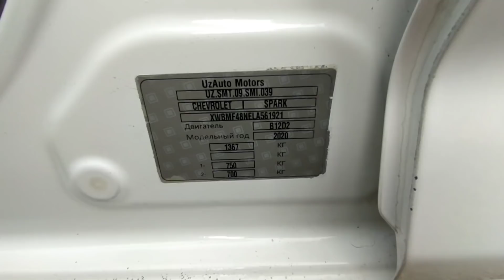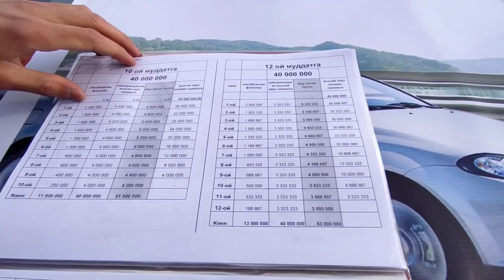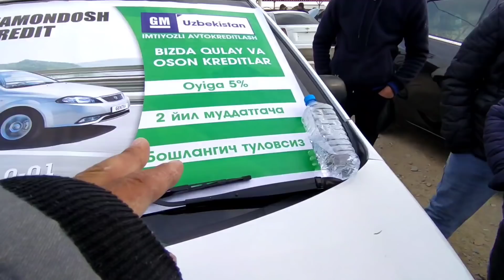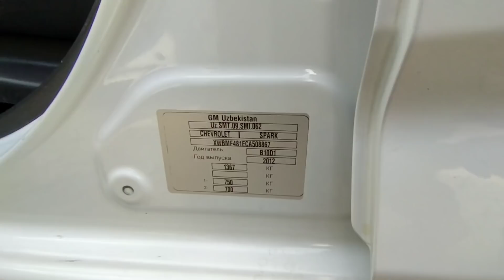17 DEKABR SPARK NARXLARI 2021 ARZONLARI 2500$ga VARYANTGA 😯 СПАРК НАРХЛАРИ АНДИЖОН МАШИНА БОЗОРИ 202